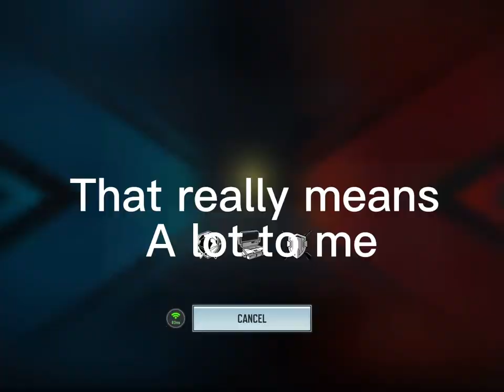Playing rank with every weapon until I get every gold skin camo (pt:1)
List of weapons:
1.kali stick
2.knife
3.base melee
4.axe
5.baseball
6.nunchucks
7.katana
8.prizefighters
9.wrench
10.sickle
11:machete
12:butterfly knife
13: pistols
14: launchers
15: assault
16:sniper
17:LMG
18:SMG
19:shotgun
20:marksman

(This is going to take a while